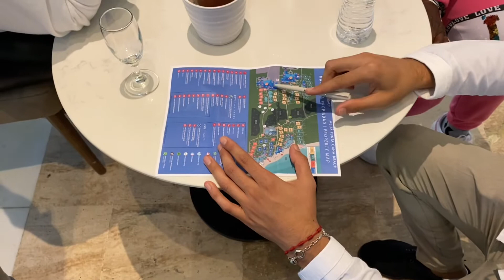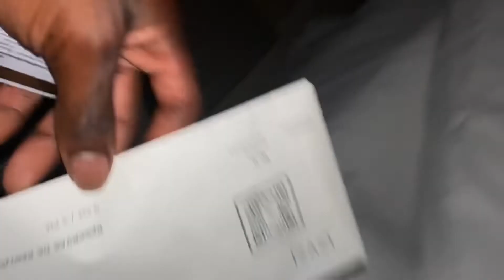I Gave My Mom A Surprise GIFT! | FAMILY VACATION / NIGHT VIBE / VLOG (Dominica Republic)🇯🇲🇩🇲